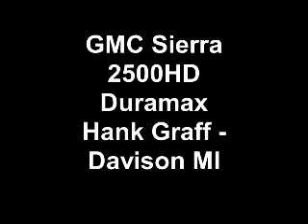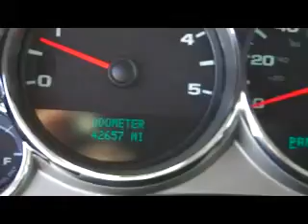Graff Chevrolet: Davison Howell...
Graff Chevrolet in Davison, offering Great Graff deals on new and used vehicles near Howell. Aweseome deals on used trucks such as this 2008 GMC Sierra 2500HD with the Duramax diesel engine. Serving Livingston County, we strive to earn your business and supply the community with great deals on new and used trucks, cars, vans, and SUV's. Come out to our newly redesigned chevy dealer showroom to get Your Best Chevy Quote on a new car at Hank Graff Chevrolet Davison, near Howell
    Hank Graff Chevrolet Davison
    Address:
    800 N. State St.